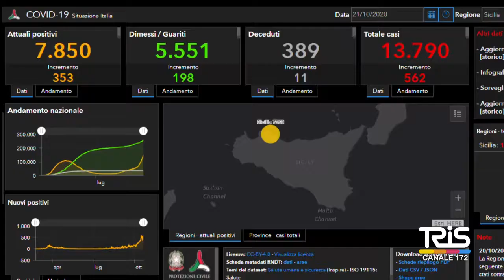Emergenza Covid, il governatore pronto a blindare la Sicilia